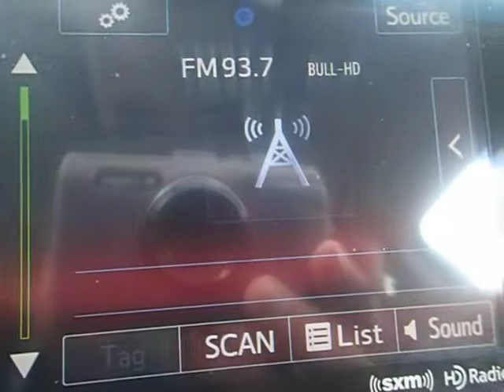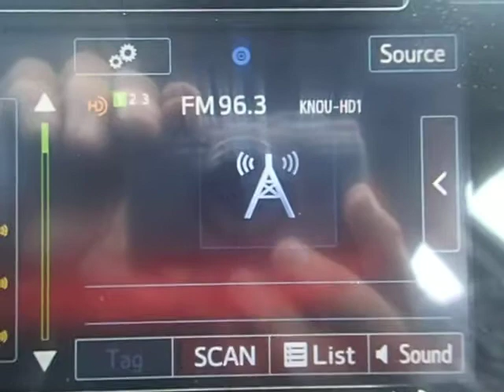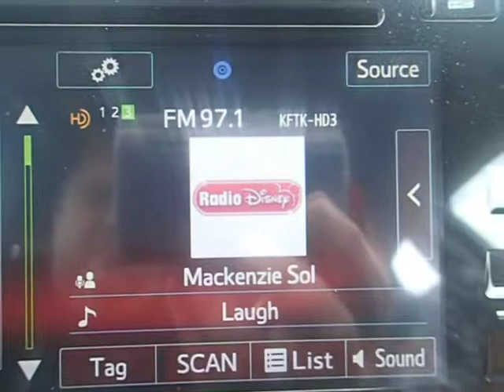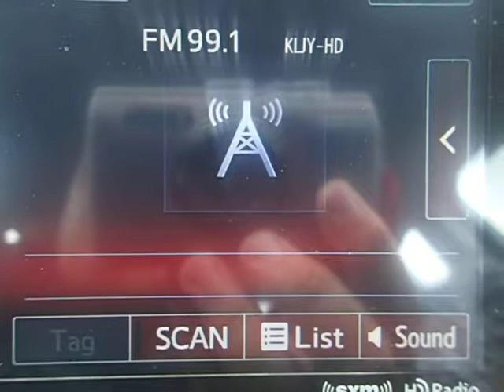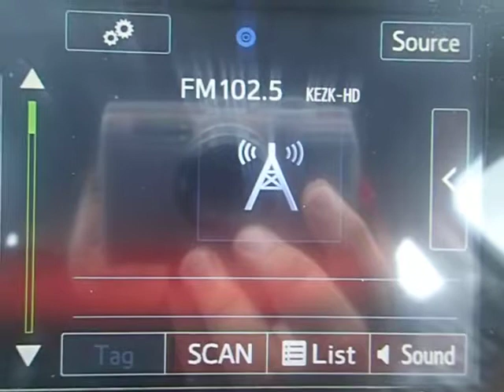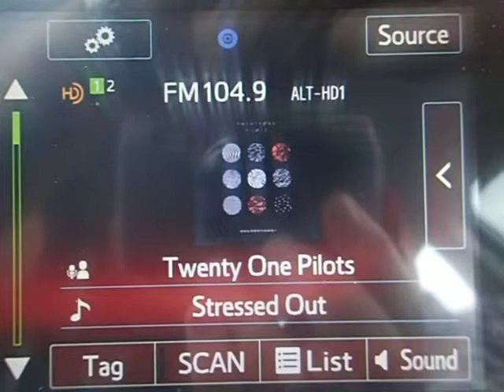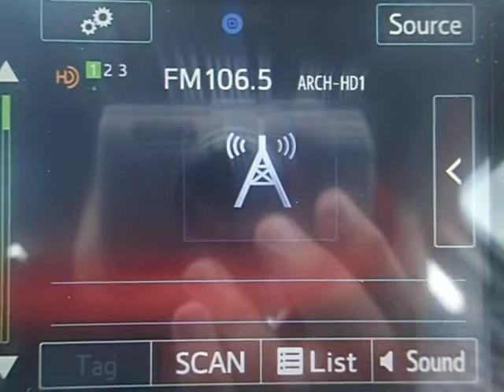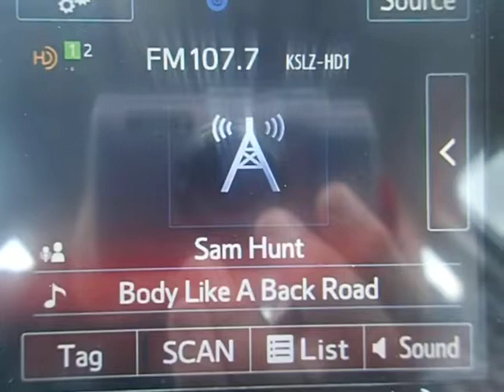STL HD Artist Experience, Music, August 2017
PRO TIP: You can change speed of video under Settings gear in lower right of frame :-)

A trip down the dial of the major FM stations in St. Louis with The Artist Experience.  Radio is in a 2017 Subaru Legacy.